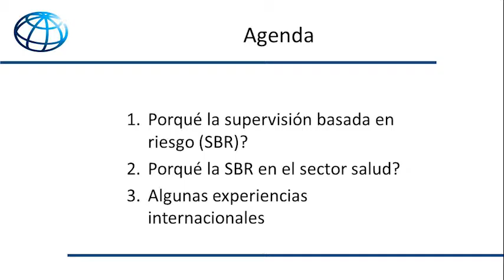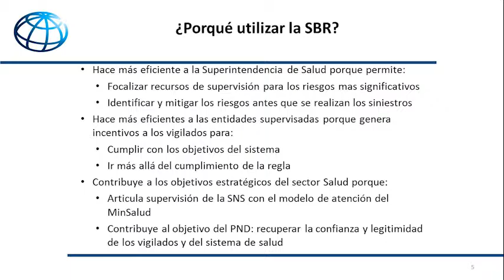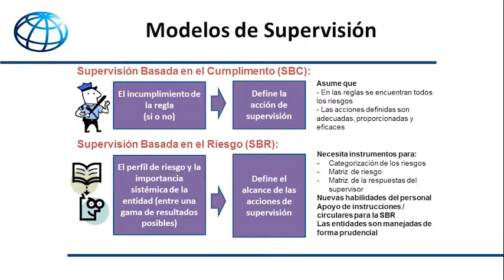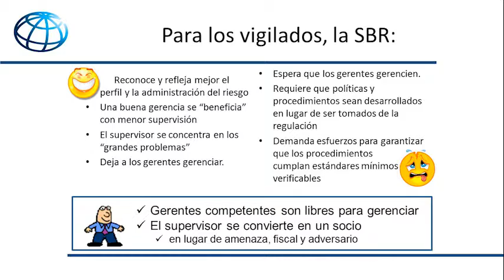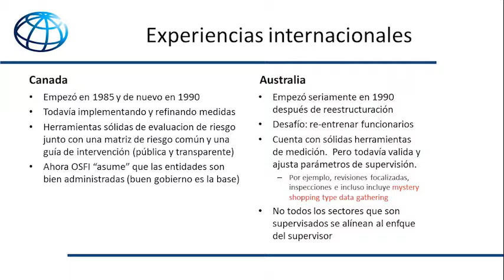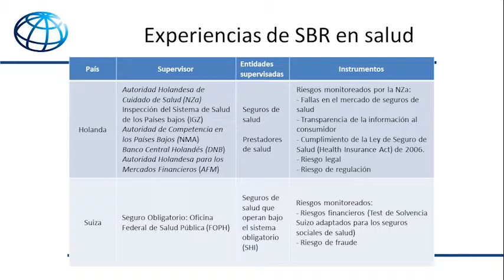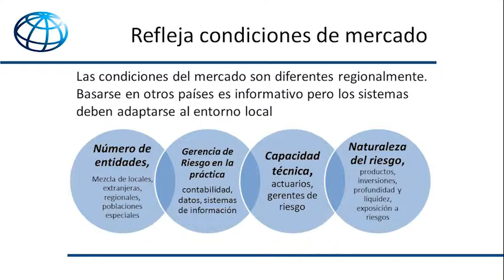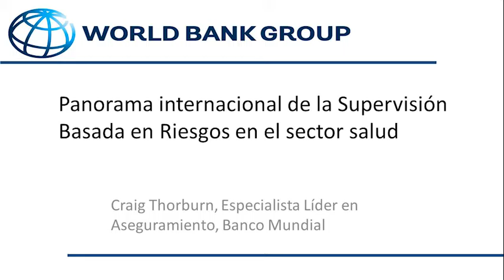2. Panorama internacional de la Supervisión Basada en Riesgos en salud Craig W Thorburn [Inglés]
FORO
SUPERVISIÓN BASADA EN RIESGOS:
UN MODELO DE VIGILANCIA INNOVADOR
Acciones preventivas para un sistema de salud más eficiente

PANEL I: EXPERIENCIAS INTERNACIONALES EN SUPERVISIÓN BASADA EN RIESGOS (SBR)

Craig W Thorburn, Especialista Líder en Aseguramiento, Banco Mundial.

29 y 30 de julio de 2015
8:30 a 5:00 pm
Hotel Cosmos 100 -Calle 100 # 19ª- 83
Salón: Gran Sol. Primer piso

Objetivos Generales
Dar a conocer el nuevo enfoque de Supervisión Basada en Riesgos que la Superintendencia Nacional de Salud de Colombia está desarrollando, como un mecanismo orientado a fortalecer al Sistema General de Seguridad Social en Salud. Iniciar el proceso de gestión de cambio institucional que se requiere para su puesta en marcha.